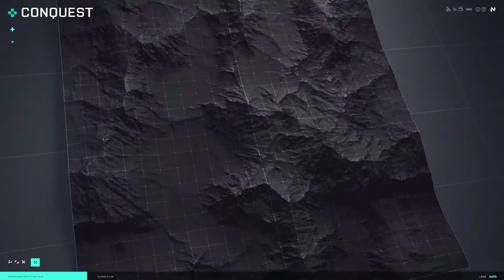BATTLEFIELD 2042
DIKKE ZANDSTORM

Join mijn Discord, link staat hier onder